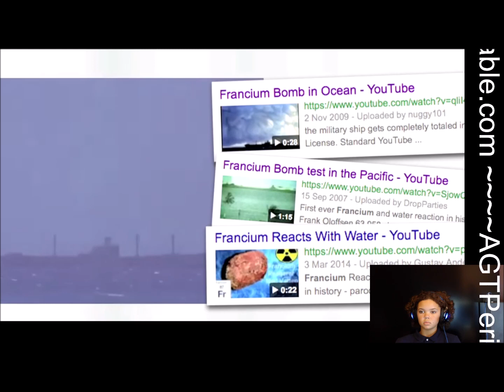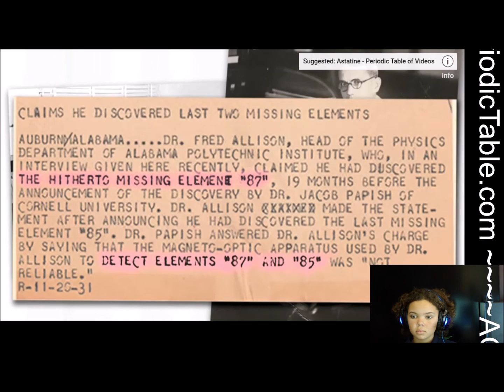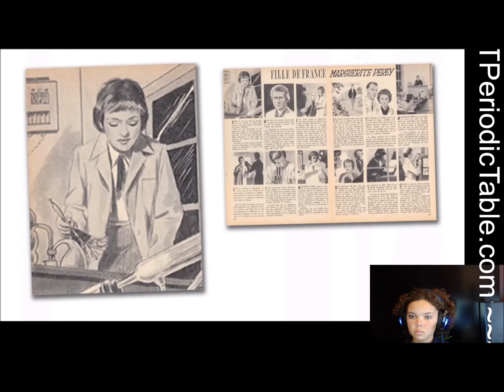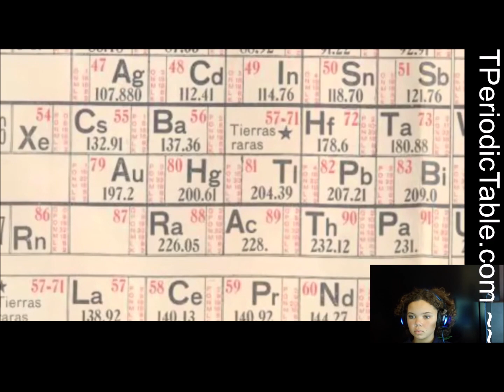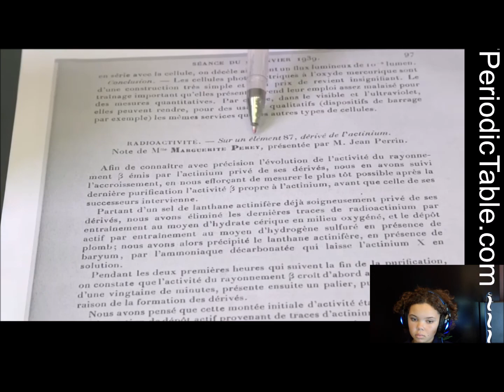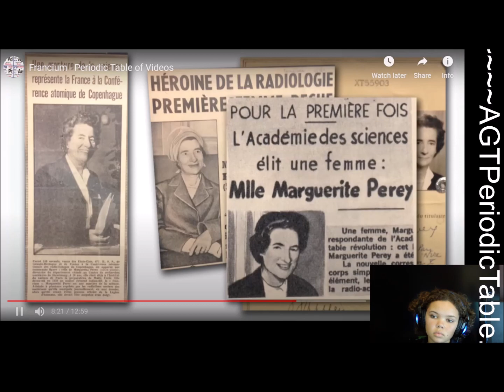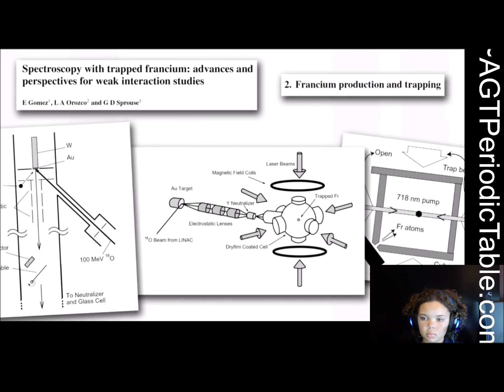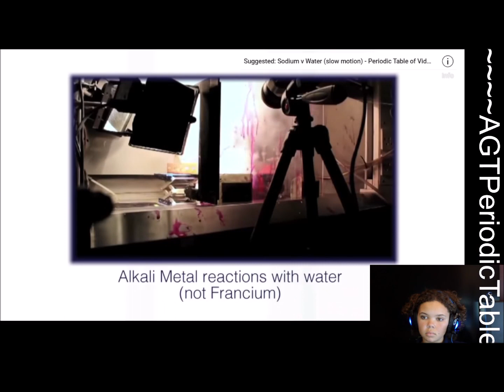agtperiodictable.com - atomic element: 87 symbol: Fr Name: Francium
Francium is a chemical element with the symbol Fr and atomic number 87. It is extremely radioactive; its most stable isotope, francium-223 (originally called actinium K after the natural decay chain in which it appears), has a half-life of only 22 minutes. It is the second-most electropositive element, behind only caesium, and is the second rarest naturally occurring element (after astatine). Francium's isotopes decay quickly into astatine, radium, and radon. The electronic structure of a francium atom is [Rn] 7s1; thus, the element is classed as an alkali metal.

Bulk francium has never been seen. Because of the general appearance of the other elements in its periodic table column, it is presumed that francium would appear as a highly reactive metal if enough could be collected together to be viewed as a bulk solid or liquid. Obtaining such a sample is highly improbable since the extreme heat of decay resulting from its short half-life would immediately vaporize any viewable quantity of the element.

Francium was discovered by Marguerite Perey in France (from which the element takes its name) in 1939. Before its discovery, francium was referred to as eka-caesium or ekacaesium because of its conjectured existence below caesium in the periodic table. It was the last element first discovered in nature, rather than by synthesis.[note 1] Outside the laboratory, francium is extremely rare, with trace amounts found in uranium ores, where the isotope francium-223 (in the family of uranium-235) continually forms and decays. As little as 200–500 g exists at any given time throughout the Earth's crust; aside from francium-223 and francium-221, its other isotopes are entirely synthetic. The largest amount produced in the laboratory was a cluster of more than 300,000 atoms.

Periodic Videos (also known as The Periodic Table of Videos) is a video project and YouTube channel on chemistry. It consists of a series of videos about chemical elements and the periodic table, with additional videos on other topics in chemistry and related fields. They are published on YouTube and produced by Brady Haran, a former BBC video journalist, mainly featuring Sir Martyn Poliakoff, Peter Licence, Stephen Liddle, Debbie Kays, Neil Barnes, Sam Tang, and other scientists at the University of Nottingham. YouTube is a global online video sharing and social media platform headquartered in San Bruno, California. It was launched on February 14, 2005, by Steve Chen, Chad Hurley, and Jawed Karim. It is owned by Google and is the second most visited website, after Google Search. AGT is a young student of STEM is learning science and technology on youtube. AGTStem project for periodic table can be found